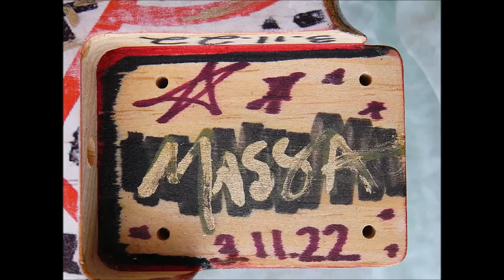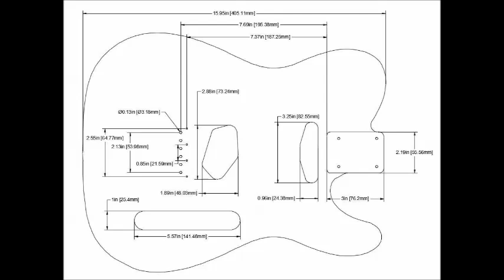MASSA Guitars USA Sunburst Telecaster Body 24 Karat Gold Leaf Sunburst K. Haring Top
type: Telecaster Strings-Through-Body, String Ferrules
Telecaster style body
Pine Two Piece Body
Wood: Solid Pine: 4.22 Pounds.  Old Growth Tennesse Pine.  Cut and TN Grown.
1-3/4” thickness
2-1/8" String Spacing
Neck pocket routed 5/8" deep x 2-3/16" wide
Pickup cavity routed to 7/8" depth and control cavity to 1-1/4"
7/8" Output jack
1/8" String Holes
5/16" Ferrules
About This Listing:
Model Telecaster Body  type:  K Haring TOP ART.  With  MASSA Guitars USA Telecaster Body 24 Karat Gold Leaf

Condition: Brand NEW, Excellent.

Back art: Sunburst w Real 100% Gold Leaf .

Top : Keith Haring art,  and I Hand Painted top  w/ 24 Karat Gold Leaf Paint

COA serial/file # 3.11.22

WITH Real 100 % " 24 Karat real GOLD leaf ".

Designed & Made by MASSA Guitars U.S.A : Signed MASSA.

· Neck Pocket & all Measurements: See attached photo ... standard Tele measurements.

 this sale is  for the BODY only. All other parts photographed are for demonstration purposes only.

* Designed, handpainted  & Handmade made by MASSA Guitars, IN THE USA. .. Monteagle, TN.

All art work & hand applied 24K Deep Double Gold Leaf ... Meticuously hand applied Leaf by Dennis Massa.
  * Stunning Workmanship.

* Unique One of a Kind. Made by hand by Dennis Massa, Massa Guitars U.S.A

* All the major internal holes have been routed for the wires and pickups  ...

* designed by  :  by Dennis Massa. ( one of a kind )

this is not mass produced. I Individually Number each Telecaster body and it is a one of a kind .

Tele design  Created by Dennis Massa.

Dennis has created original art,  exhibited at the National Arts Club in New York City.

Dennis was also past President of the Japanese Sumi-e Society of NY, Long Island Chapter,

 under the tutelage of Master Sumi-e Artist Mitsuko Bickham.

the Leaf art is protected and sealed with light coats of my all natural varnish,

using my secret family application method,

which gives the finish a very transparent look.

On most of  my guitars, I personally mix & apply all colors by hand,

using High Quality English Oil paints.

Then I apply and blend by hand, rags,  using my thumb,

fingers and palm to get the desired mix. I use absolutely no brushes at all !

Except to put on the top clear coats, I use very expensive, fine  RED Sable Animal Hair brushes...

I use the Leonardo DaVinci Method of blending colors

called Sfumato.